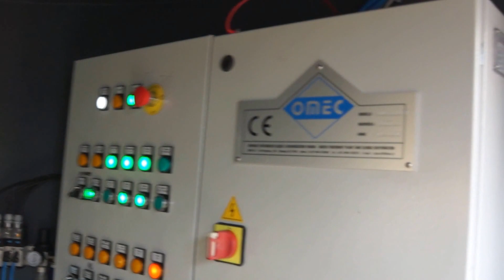OMEC Water Treatment System - 500 l/min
OMEC Water Treatment System

OMD10 Silo & Pumps + OMF604 Filterpress